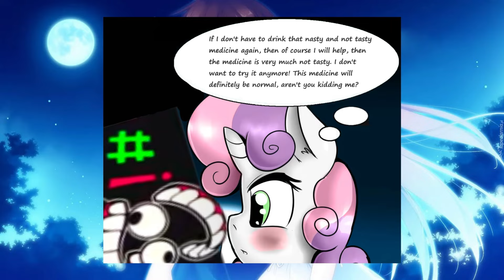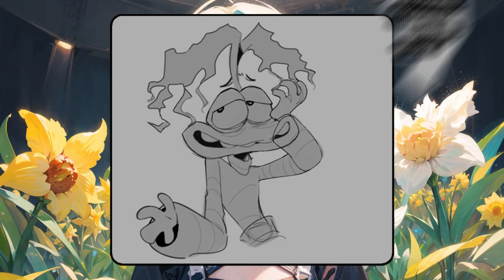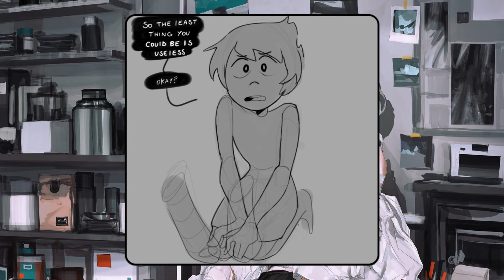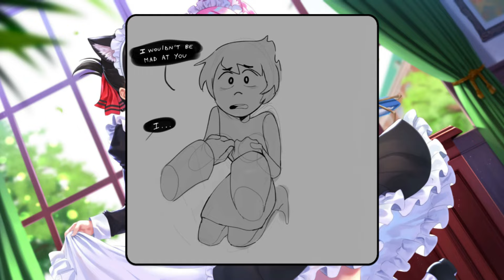Rainbow Dash Trapped Pinkie Pie...😱 l My Little Pony Animation (MLP Comic Dub)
Videos Creations:
Author: DeviantART (Sub)
Montage: Barlox Obby
Dubbing: Barlox Obby
Thumbnail: DeviantArt

Hi! I love create some interesting videos about My Little Pony comic dub! I spend about 5 hours creating my video! First, I write the script and dialogues, after which they process the frames and do the voiceover. I process the sound in the Audacity program, after which I switch to Adobe Premiere Pro and edit my video. I make effects in Adobe After Effects, create effects and add them to my video!